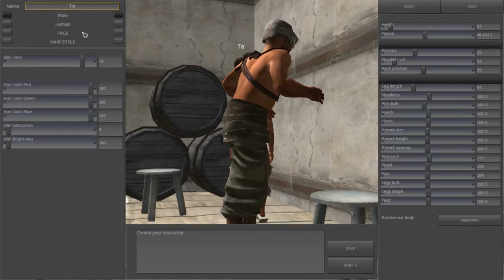Kenshi #024 [german] - Zwei neue Mitglieder - Let´s Play Kenshi